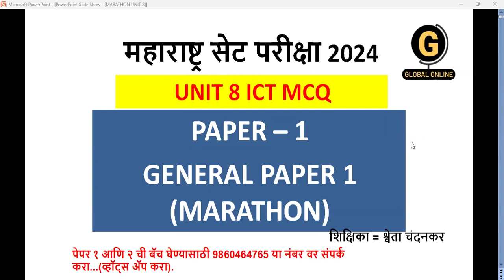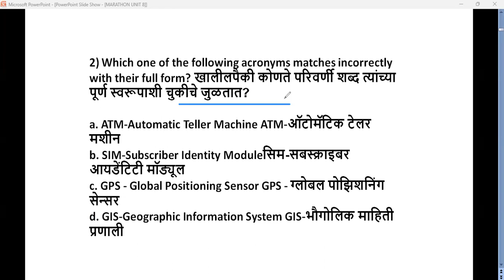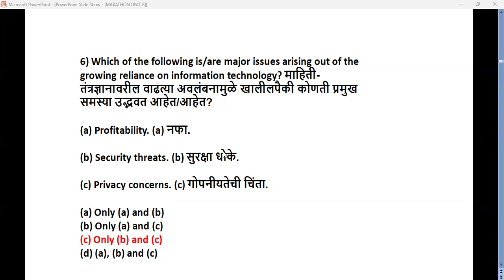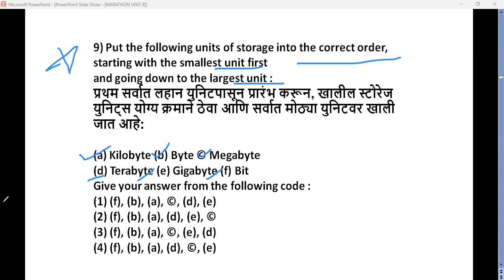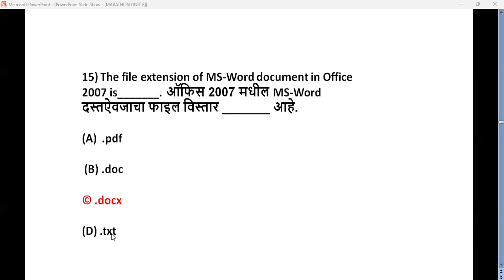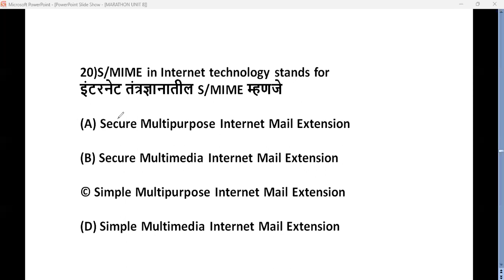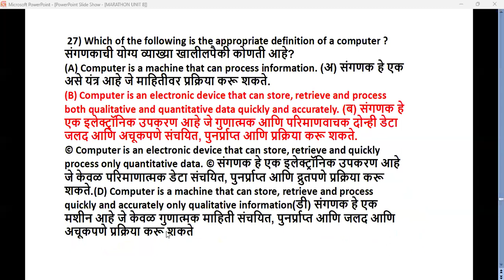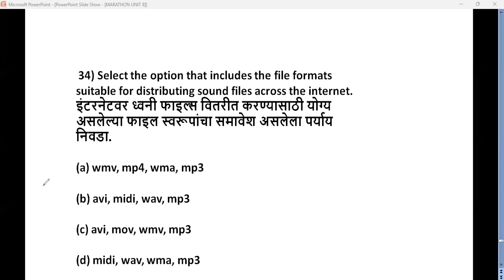MCQ QUESTIONS MARATHON ON UNIT 8 MAHARASHTRA SET EXAM सेट 2024 PAPER 1 MOST IMP PYQ BY SHWETA MA'AM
Online Courses available on Global Online app:

           1.UGC NET ECONOMICS
           2.UGC NET COMMERCE
⏩ KSET
⏩ APSET
⏩ MHSET Chemistry
⏩ MHSET Economics
⏩ MHSET Commerce
⏩ MHSET Management
⏩ TNSET Paper 1
⏩ TNSET Chemistry
⏩ TNSET Economics
⏩ TNSET Commerce
⏩ TNSET Management

Follow us on :The MH SET examination is conducted in two parts; Paper 1 and Paper 2 and syllabus for both exams are different. The syllabus for paper 1 mainly revolves around general aptitude, English comprehension, qualitative and quantitative aptitude, whereas the syllabus of paper 2 of MH SET 2023 is completely different. The syllabus for paper 2 consists of programme specific syllabus. एमएच सेट परीक्षा दोन भागांमध्ये घेतली जाते; पेपर १ आणि पेपर २ आणि दोन्ही परीक्षांचा अभ्यासक्रम वेगवेगळा आहे. पेपर 1 चा अभ्यासक्रम प्रामुख्याने सामान्य अभियोग्यता, इंग्रजी आकलन, गुणात्मक आणि परिमाणात्मक अभियोग्यता याभोवती फिरतो, तर एमएच सेट 2023 च्या पेपर 2 चा अभ्यासक्रम पूर्णपणे वेगळा आहे. पेपर २ च्या अभ्यासक्रमात कार्यक्रम विशिष्ट अभ्यासक्रम असतो. The Paper 2 of the MH SET exam is subject-specific. There are 32 subjects in total and candidates can choose any one of the 32 subjects. This paper will comprise 100 questions of 2 marks each. All questions will be compulsory. एमएच सेट परीक्षेचा पेपर २ विषयनिहाय असतो. एकूण ३२ विषय असून उमेदवार ३२ विषयांपैकी कोणताही एक विषय निवडू शकतात. या पेपरमध्ये प्रत्येकी २ गुणांचे १०० प्रश्न असतील. सर्व प्रश्न सक्तीचे असतील. The MH SET examination is conducted in two parts; Paper 1 and Paper 2 and syllabus for both exams are different. he syllabus for paper 1 mainly revolves around general aptitude, English comprehension, qualitative and quantitative aptitude, whereas the syllabus of paper 2 of MH SET 2023 is completely different. The syllabus for paper 2 consists of programme specific syllabus. एमएच सेट परीक्षा दोन भागांमध्ये घेतली जाते; पेपर १ आणि पेपर २ आणि दोन्ही परीक्षांचा अभ्यासक्रम वेगवेगळा आहे. पेपर 1 चा अभ्यासक्रम प्रामुख्याने सामान्य अभियोग्यता, इंग्रजी आकलन, गुणात्मक आणि परिमाणात्मक अभियोग्यता याभोवती फिरतो, तर एमएच सेट 2023 च्या पेपर 2 चा अभ्यासक्रम पूर्णपणे वेगळा आहे. पेपर २ च्या अभ्यासक्रमात कार्यक्रम विशिष्ट अभ्यासक्रम असतो... TO HELP YOU WITH YOUR PREPARATION WE AT GLOBAL ONLINE SPARDHA PARIKSHA HAVE GOT FOR YOU A COMPLETE COURSE OF SET / NET PAPER 1& PAPER 2.. FULL SYLLABUS VIDEO LECTURE {RECORDED AND LIVE} FULL SYLLABUS NOTES {PDF} 50+ MOCK TEST FULL SYLLABUS MCQ PDF {PYQ} TO JOIN CONTACT – 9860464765/ 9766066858 {WHATS APP ONLY} OR DOWNLOAD GLOBAL ONLINE APP FROM PLAY STORE WE WILL ASSURE THAT YOU WILL GET OUT OF MARKS IN THIS EXAM .. आपल्या तयारीत मदत करण्यासाठी आम्ही ग्लोबल ऑनलाइन स्पर्धा परीक्षेत आपल्यासाठी सेट / नेट पेपर 1 आणि पेपर 2 चा संपूर्ण कोर्स घेऊन आलो आहोत. पूर्ण अभ्यासक्रम व्हिडिओ लेक्चर {रेकॉर्डेड आणि लाईव्ह} पूर्ण अभ्यासक्रम नोट्स {पीडीएफ} 50+ मॉक टेस्ट पूर्ण अभ्यासक्रम एमसीक्यू पीडीएफ {पीवायक्यू} सामील होण्यासाठी संपर्क – 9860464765/ 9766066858 {फक्त व्हॉट्सअॅप} किंवा प्ले स्टोअरवरून ग्लोबल ऑनलाइन अॅप डाउनलोड करा आम्ही खात्री देऊ की या परीक्षेत तुम्हाला जास्तीत जास्त गुण मिळतील.